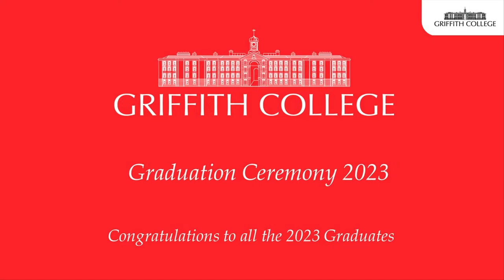Griffith College Cork Graduation 2023 - A2 @ 4pm 16/11/23